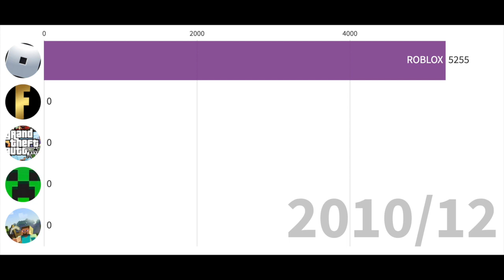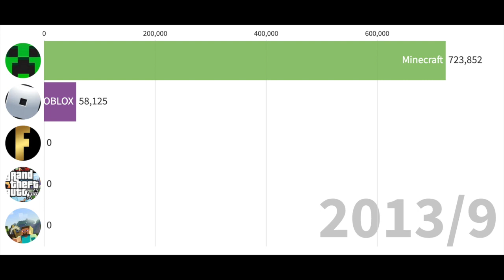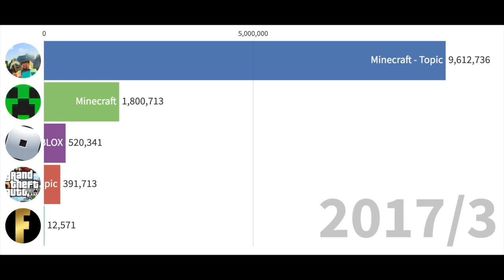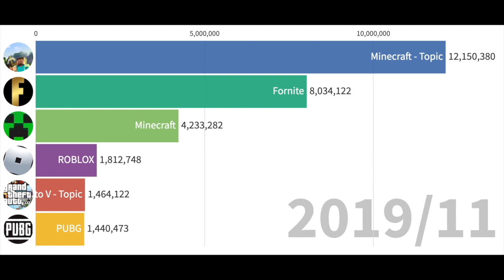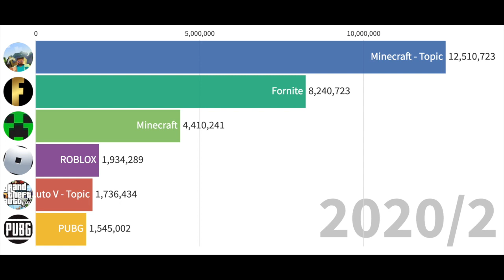Fortnite Vs Minecraft Vs Roblox Vs PUBG Vs GTA V - Sub Count History (2010-2020)